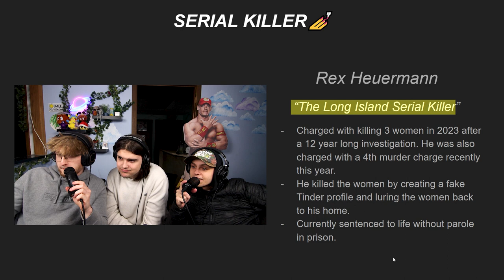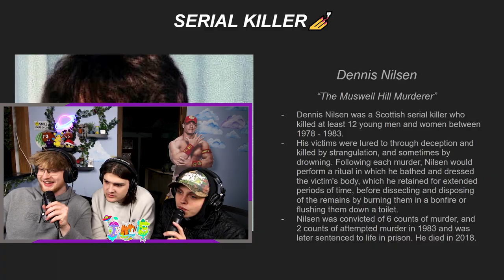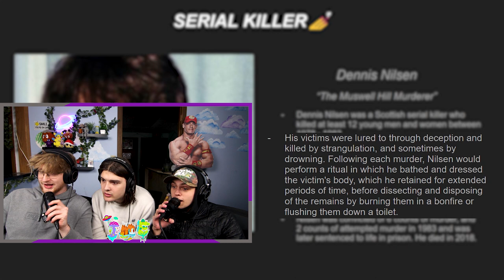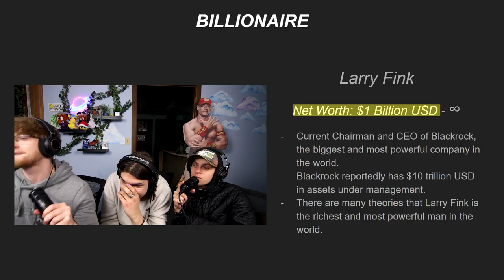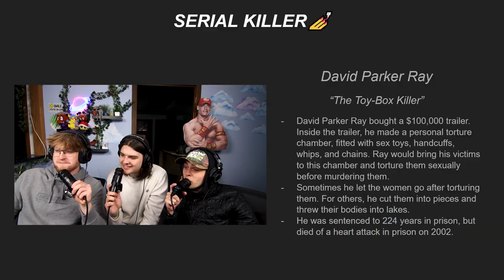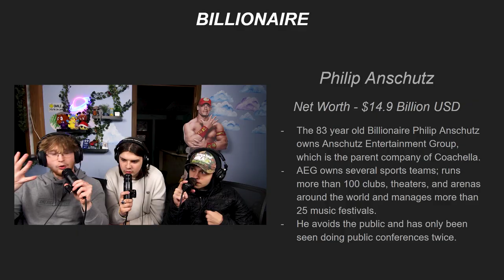Billionaire or Serial Killer? (Guessing Game)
Welcome back to another TME Tuesday. In todays video we got our "team" together and they made a slide show of a variety of different pictures of people who are either a serial killer or a billionaire. Sometimes it is hard to tell, so we tried our best to figure it out. The only tools we had was the picture of the person and the background with random objects, rooms, clues, etc. The mystery slowly unfolds as we figure out who is a billionaire and who is a serial killer.